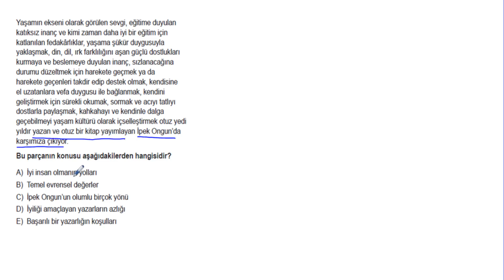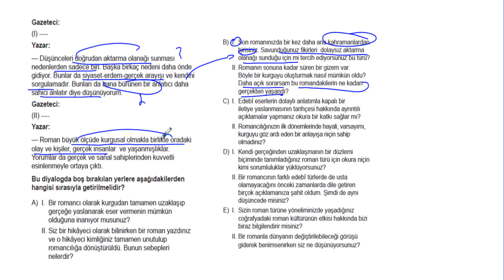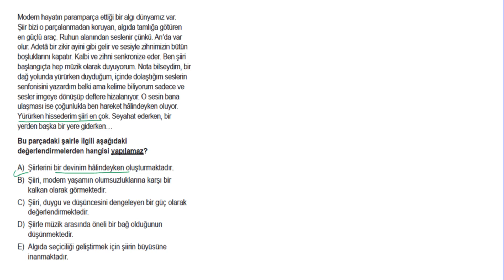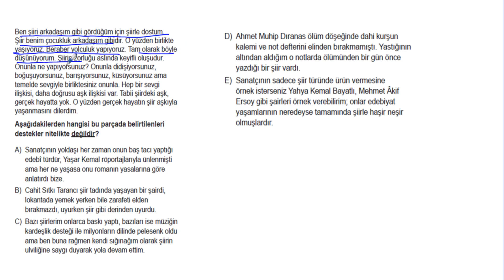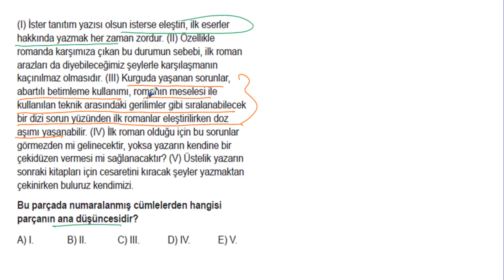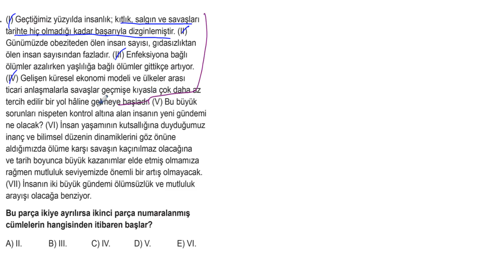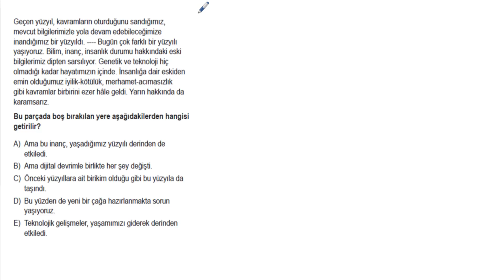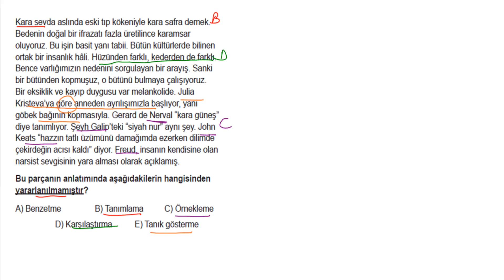Paragraf Soru Bankası Bölüm 10 Deneme 5 Soru Çözümleri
Soru 01 = 00:00:03
Soru 02 = 00:00:58
Soru 03 = 00:01:40
Soru 04 = 00:03:30
Soru 05 = 00:05:05
Soru 06 = 00:06:54
Soru 07 = 00:08:35
Soru 08 = 00:10:17
Soru 09 = 00:12:38
Soru 10 = 00:13:43
Soru 11 = 00:14:58
Soru 12 = 00:16:09
Soru 13 = 00:18:06
Soru 14 = 00:19:05
Soru 15 = 00:20:18
Soru 16 = 00:21:13
Soru 17 = 00:22:02
Soru 18 = 00:23:08
Soru 19 = 00:23:53
Soru 20 = 00:24:42